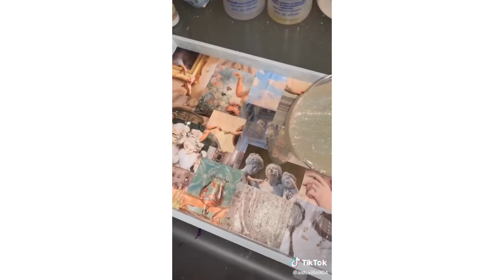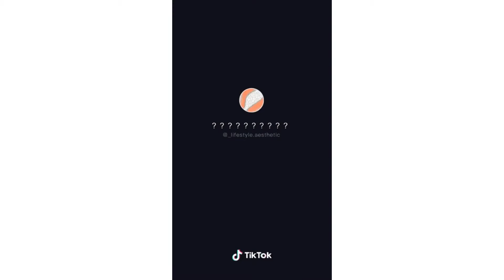Aesthetic DIY (tik tok compilation)// GOOD VIBEZz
AESTHETIC DIY (tik tok compilation)

➪Follow my tik tik ( good._.wavex)
➪Follow my small business IG (good_wavez)